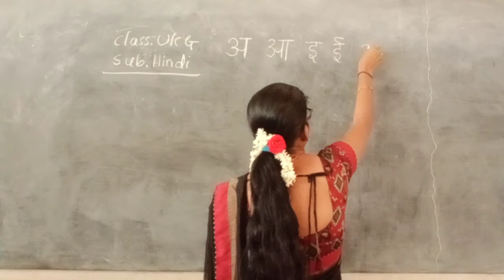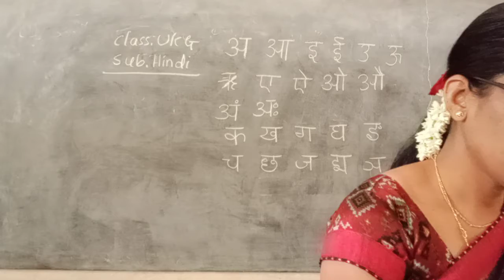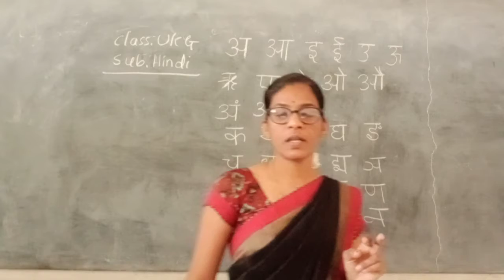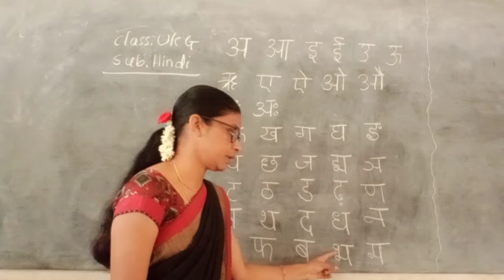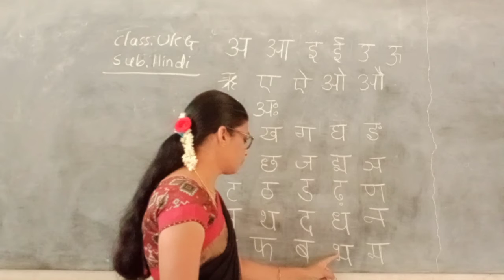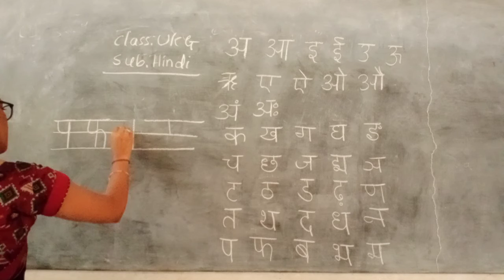Class UKG Hindi